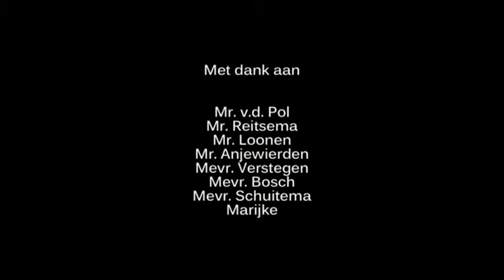CSG Comenius Esdoorn Mavo 3 Parijs 2015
CSG Comenius Esdoorn MAVO klas 3 naar Parijs. Het was een fantastische 3-daagse excursie.